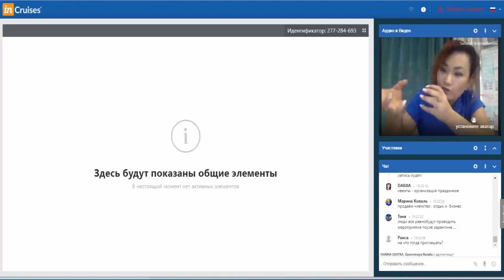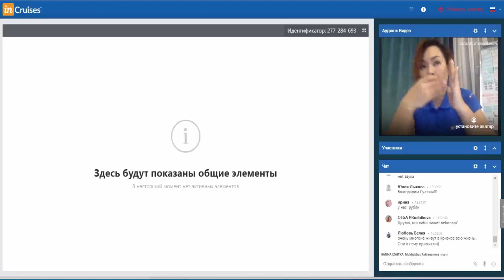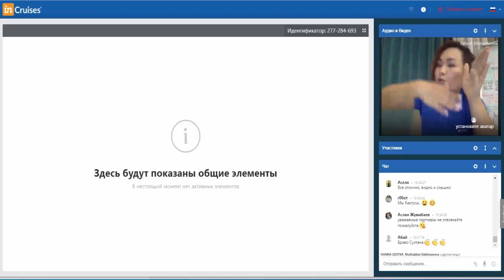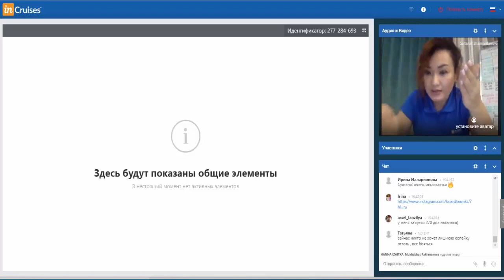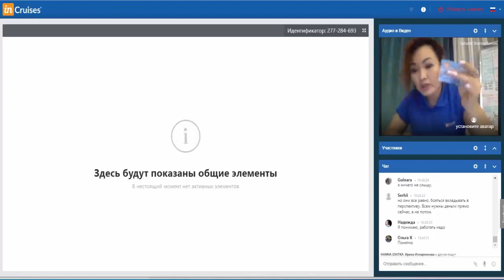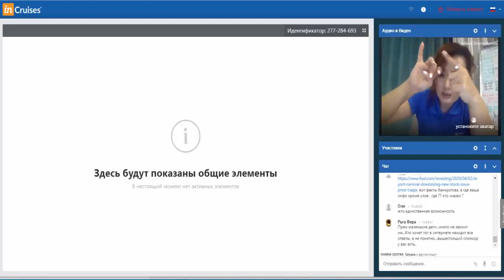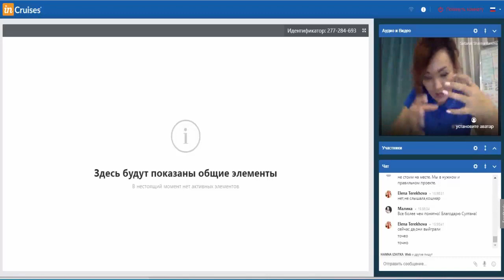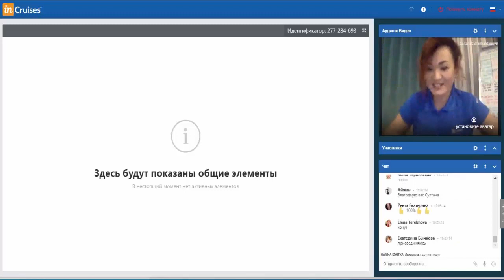3 апреля 2020 ЧТО НАС ОЖИДАЕТ ПОСЛЕ КАРАНТИНА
Благодарю Салтанат за разъяснения и поддержку!